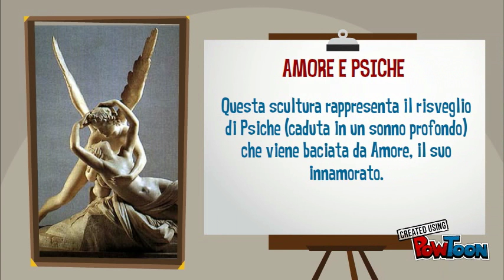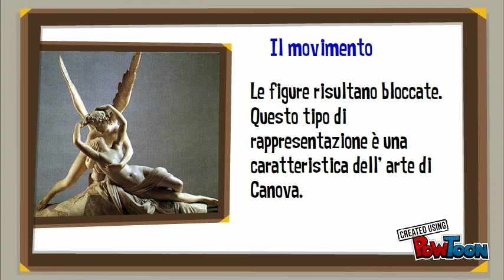Amore e Psiche- Powtoon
Video realizzato da Gaia Pinna e Simone Spiga -- Created using PowToon --